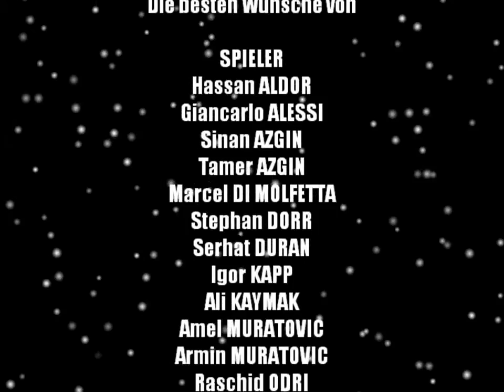SCK Weihnachtstrailer "Happy Christmas"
Der SC Kalscheuren 1949 e.V. wünscht frohe Weihnachten und einen guten Rutsch ins Neue Jahr